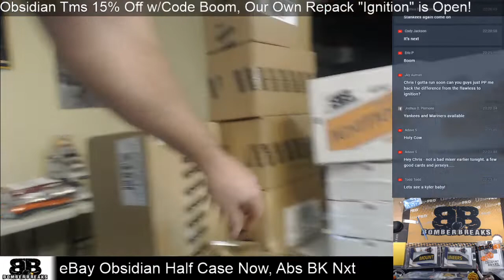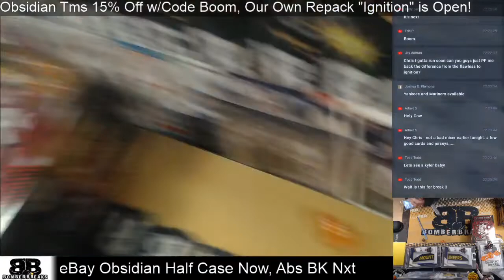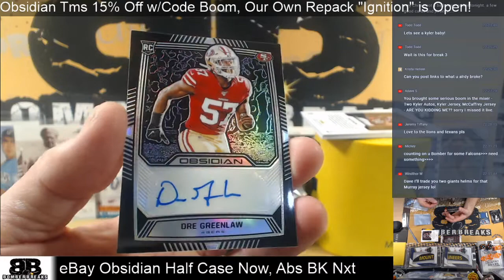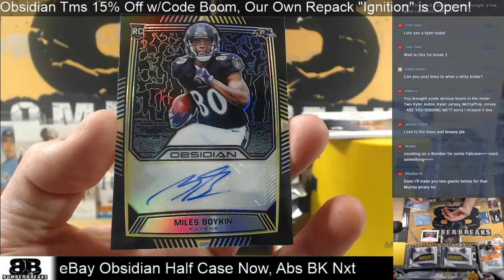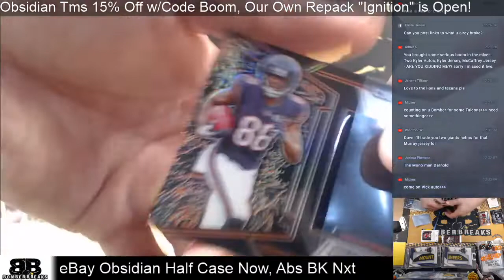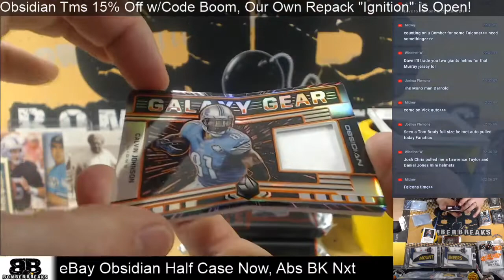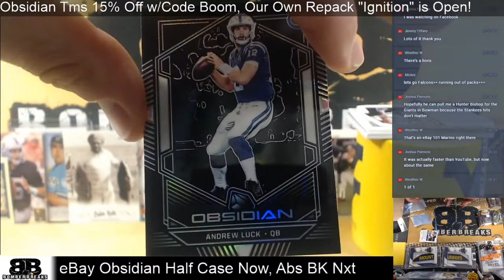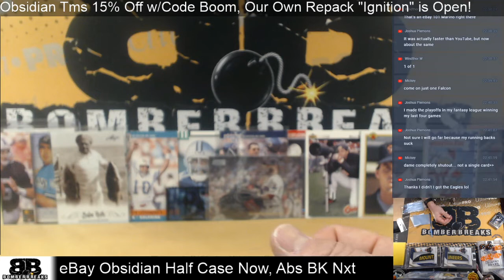eBay Wednesday Obsidian FB Half Case Break 12 11 19